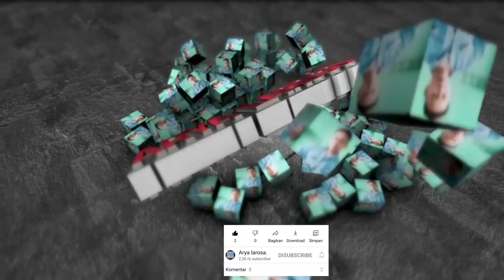Cara Mudah Potong Rambut Pria Pemula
Cara Mudah Potong Rambut Pria Pemula, Cara Potong Rambut Pria Simpel Dan Mudah Masa Kini,

Di Sini Saya Membuat Video Cara Potong Rambut Pria Simpel Dan Mudah Masa Kini, Cara Mudah Potong Rambut Pria Pemula Sangat Gampang Dan Mudah, Sudah Terbukti Memotong Rambut Pria Dengan Cara Ini Sangat Simpel Dan Mudah, Tips Dan Trik Cara Potong Rambut Pria Pemula Ada Di Video Ini Mudah Sekali, Tonton Video Ini Sampai Habis Semoga Bermanfaat.